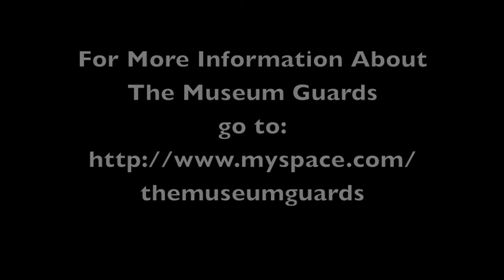Video Blog Series: Mark Talks Rock Bands & Social Media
In my latest video blog, I wanted to share with you a passion of mine. That passion happens to be my 14 year-old son's band, The Museum Guards. Aside from being very talented musicians (yes, I am a bit biased, but it's true), they are also very savvy with their use of social media. It comes naturally to use tools such as Facebook and Twitter to connect with their friends and fans. This is the way in which they communicate and their entire generation communicates with each other.

 Today's brands cannot ignore social media for it is here to stay, especially as my son's generation grows older and enters into the workforce.

I hope you will take a few minutes to watch my video and please check out my son's MySpace page to see photos and listen to some of the band's live and recorded tracks! I would love to know what you think of the band and if you have any other examples of how the younger generation is utilizing social media tools, please send them along!